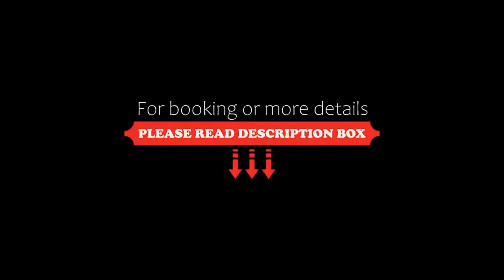Villa Mansa, Vistalba, Argentina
About Property:
In Luján de Cuyo´s countryside, just 20 km from Mendoza, Villa Mansa features stylish rooms with balconies and a view. Free Wi-Fi, pool and tours to wineries are its highlights.
Villa Mansa´s accommodation is quite spacious and bright, featuring pastel colours and contrasting lively paintings on the walls. It offers LCD satellite TV, minibar, heating and air conditioning.
Guests enjoy a rich buffet...
Property Type: Hotel
Address: Avenida Roque Saenz Peña 4900, Lujan De Cuyo, 5507 Vistalba, Argentina
Searching For
1. Villa Mansa - Vistalba - Argentina
2. Villa Mansa - Vistalba - Argentina Address
3. Villa Mansa - Vistalba - Argentina Rooms
4. Villa Mansa - Vistalba - Argentina Amenities
5. Villa Mansa - Vistalba - Argentina Offers and Deals
Audio Credit:
Track Title: Reasons To Hope
Artist: Reed Mathis